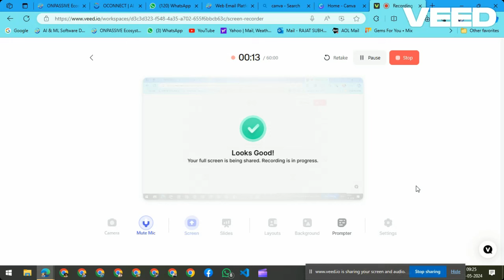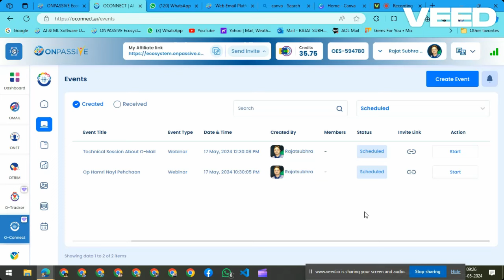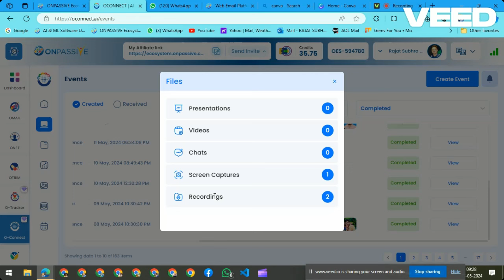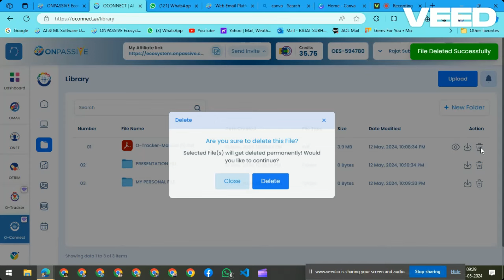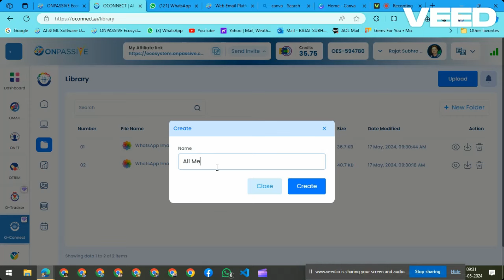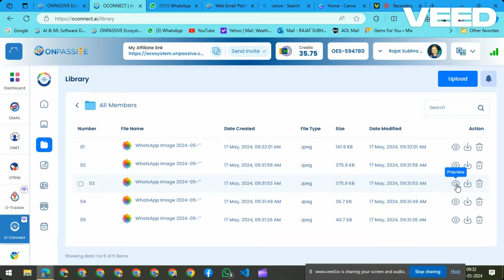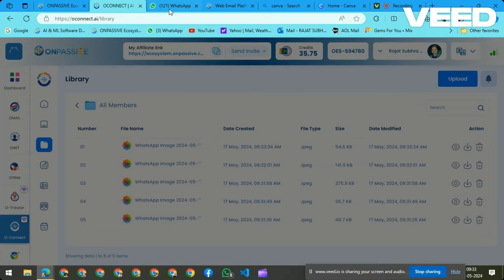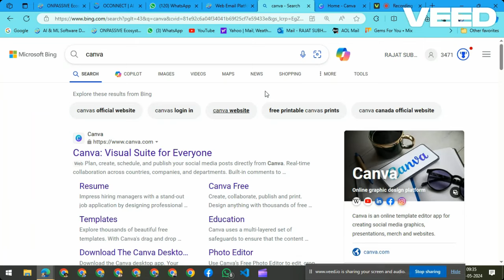How to Download Recording Video From O-Connect and More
Hi,
About This Video: How to Download Recording Video From O-Connect and More

Access multiple solutions with a single click. Amplify your brand with unique clickable links using the FREE AI-enabled URL shortener, O-Trim. Optimize link management with data-driven insights on O-Trim Effortlessly create URL alias using O-Trim. Register now for free access to O-Mail, O-Net, and O-Trim! Shorten and track links in blinks on O-Trim.

RAJAT SUBHRA SEN
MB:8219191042